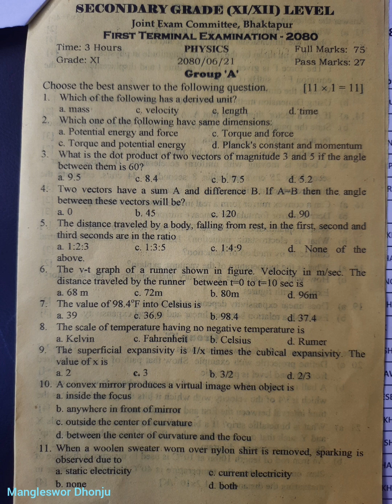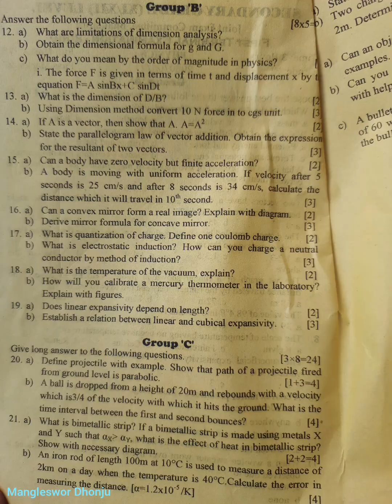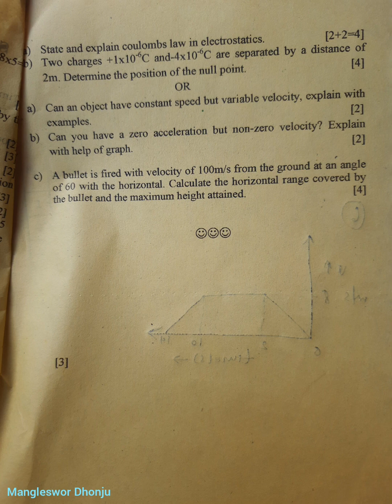Today's Physics,Question,Class 11 from ongoing 1st Term Exam 2080, JEC, Bhaktapur